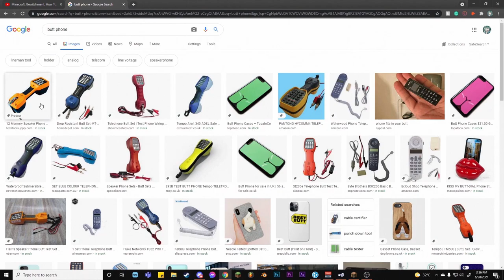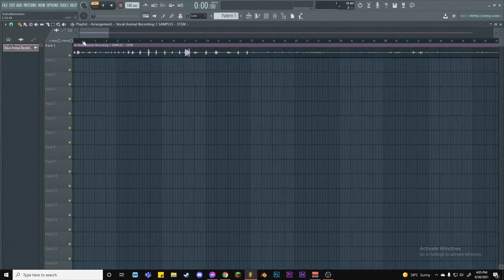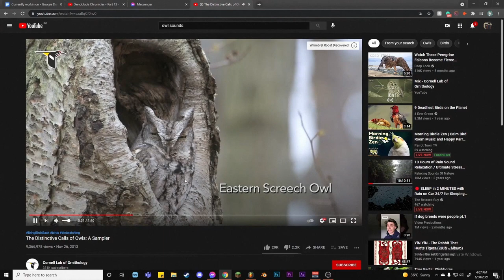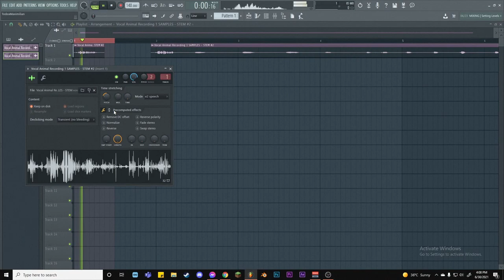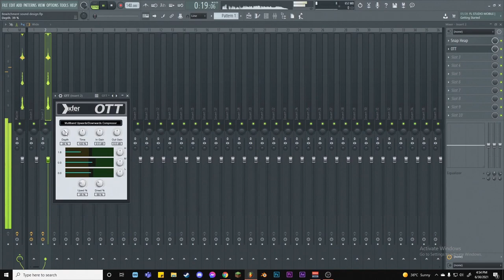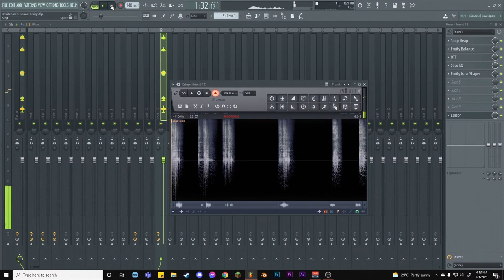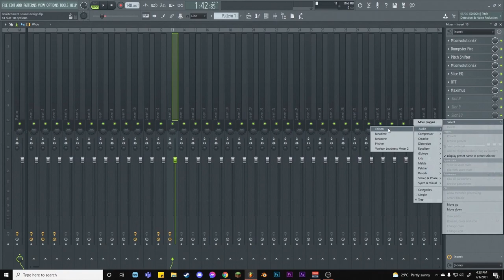Sounds of Bewitchment - Episode 1 - Yelping ghosts and wildlife (feat. IvyStal)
Sounds of Bewitchment - Episode 1 - Yelping ghosts and wildlife

hello and welcome to episode 1 of sounds of bewitchment! this is a 2 episode, mini-series where i play the minecraft bewitchment mod with my friend, ivy (check below for links); then i go on to make the sounds for the mod inside of fl studio!

big thank you to IvyStal for playing with me

instagram (wips) @purpleivaylo
music used

Sounds of Bewitchment OST
(whole video)

Technocosm - Poison Gauntlet (Snare Remix)
(outro - 36:40)

my portfolio

software/hardware that i use

iZotope RX 7
Phaseplant and kHz plugins
EastWest libraries
LABs & Spitfire libraries

Photoshop
TouchDesigner
Blender

Tascam DR-40X
timestamps

0:00 intro
1:56 minecraft 1
10:19 bridge 1
10:50 minecraft 2
28:31 bridge 2
29:34 sound design
35:57 outro

love you